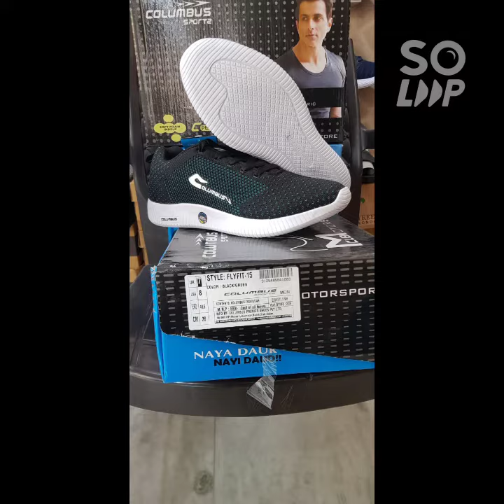Columbussports shoes shoes clb New design shoes